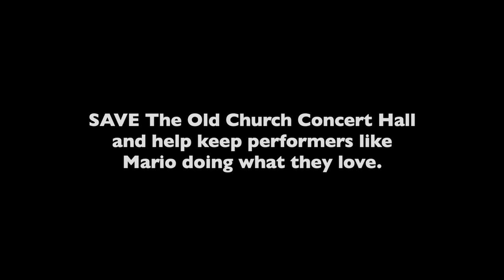Mario the Maker Magician - A benefit show for The Old Church Concert Hall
PROCEEDS BENEFIT MARIO & THE OLD CHURCH CONCERT HALL
To contribute. THANK YOU!

Mario "the Maker Magician" Marchese is a New York based, touring family performer known for his DIY robotic creations, upcycled props, and new school slapstick character. It's magic through the lens of the Maker Movement! Mario’s show is an upbeat, hilarious, and very interactive experience that leaves children and families inspired to nurture their own creative paths.

TOC’S BETTER TOGETHER IS A VIRTUAL BENEFIT SERIES launched in response to the pandemic’s impact on our collective livelihood. Keeping TOC’s core team together, the historic landmark’s minimum needs met and our community of artists supported during this indefinite closure is critical for the survival of The Old Church Concert Hall.